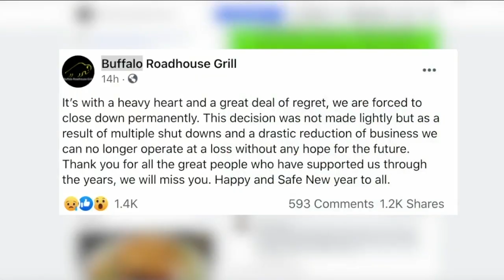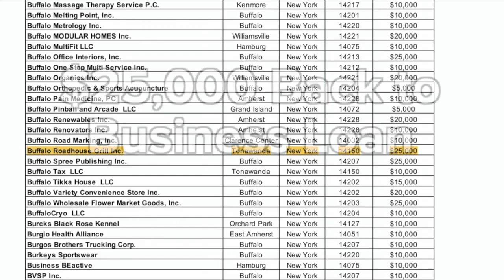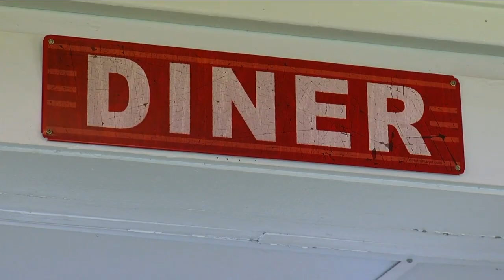Two local restaurants close because of pandemic